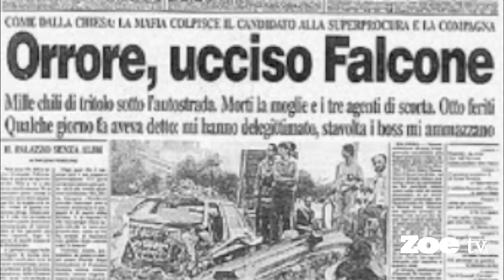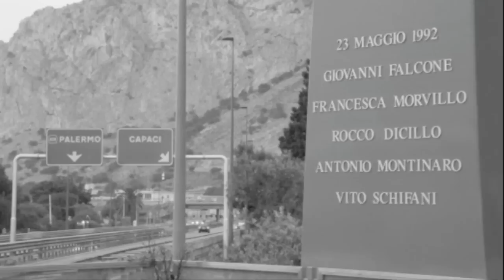Vi Perdono ma Inginocchiatevi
In occasione del ventennale della strage di Capaci, in cui persero la vita il giudice Giovanni Falcone, la moglie Francesca Morvillo, il caposcorta Antonio Montinaro e gli agenti Vito Schifani e Rocco Dicillo, ZOEMagazine ha realizzato questo servizio sul set del film " Vi Perdono ma Inginocchiatevi " del regista Claudio Bonivento.
Interviste a cura di Laura Bercioux
Riprese dal set: Fatos Vogli